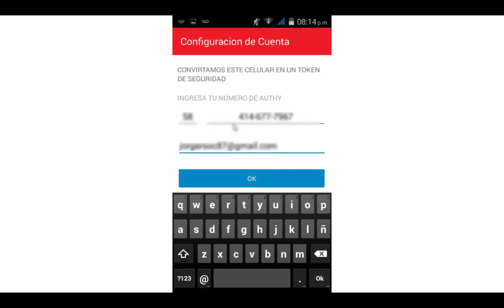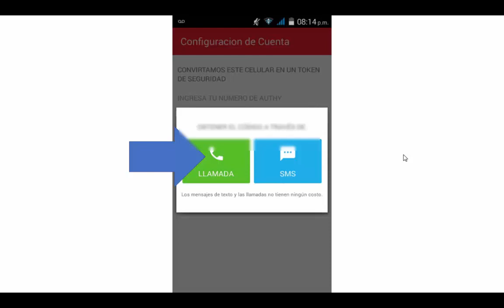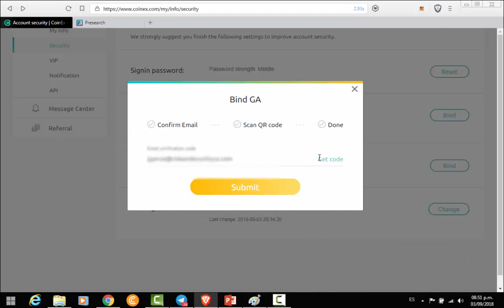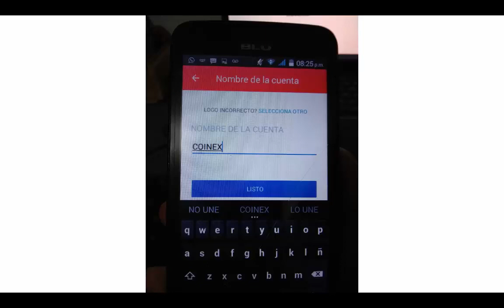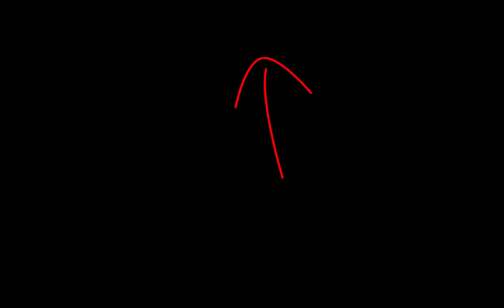COMO CONFIGURAR AUTHY CON COINEX ANDROID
EN ESTE VIDEO ENSEÑO COMO CONFIGURAR EL AUTHY CON EL MAGNIFICO EXCHANGE COINEX EL CUAL REGALA 100 MONEDAS CET AL HACER LA VERIFICACINO DE NIVEL AVANZADO,

Ya cobre tu que esperas? Sí no pudiste aprovechar la promoción de Coinex tienes una segunda oportunidad ahora verificando tu ideantidad en la página (si eres usuario nuevo) y en la aplicación (si eres usuario viejo) puedes ganar 100CET (3.5$) retiro inmediato por BCH, regístrate aquí verifica tus cuentas (requiere Android)
La aplicación de android para hacer la verificación avanzada (que es con la que nos ganamos los 100CET se descarga aquí)
luego de iniciar sesión debes irte a donde dice account y Alli haces la advanced verification solo apunta el teléfono a tu cara y mueve la cabeza como te dicte la pantalla, éxitos y a ganar